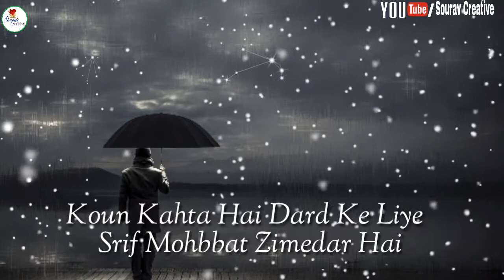Koun Kahate Hai Dard Ke Liye Srif Mohabaat Zimedar Hair ...New Status